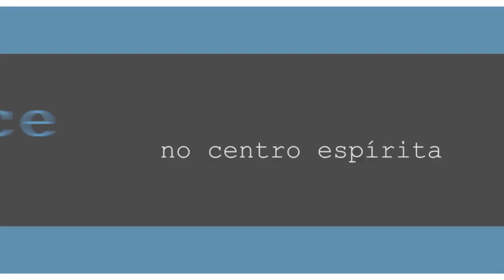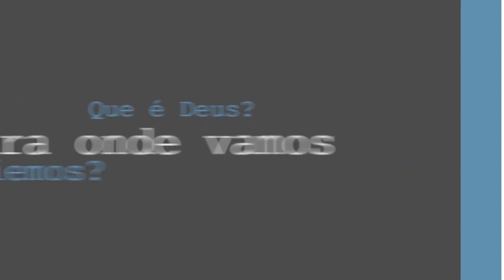A depressão à luz do espiritismo.